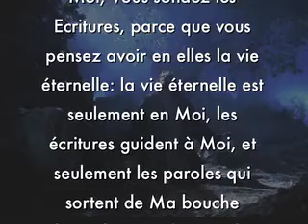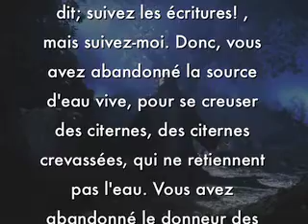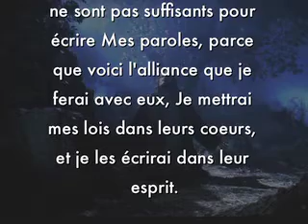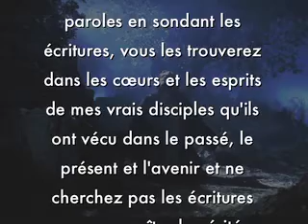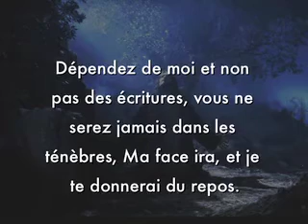Prophétie: Les Écritures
Les Écritures sont les paroles qui rendent témoignage de Moi, Vous sondez les Ecritures, parce que vous pensez avoir en elles la vie éternelle: la vie éternelle est seulement en Moi, les écritures guident à Moi, et seulement les paroles qui sortent de Ma bouche donne la vie et les paroles que moi je vous ai dites sont esprit et sont vie.

Je suis le Maître, à qui iriez-vous? J'ai les paroles de la vie éternelle. Je n'ai jamais dit; suivez les écritures! , mais suivez-moi. Donc, vous avez abandonné la source d'eau vive, pour se creuser des citernes, des citernes crevassées, qui ne retiennent pas l'eau. Vous avez abandonné le donneur des écritures qui est Moi, et vous  avez adoré les écritures qui ne peuvent jamais donner la vie, elles ne peuvent que guider à Moi, mais vous m'avez rejeté pour avoir la vie.

Mon Esprit a parlé dans le passé à travers Mes serviteurs, mais Il a jamais cessé de parler, Mon Esprit parle encore aujourd'hui, et Il parlera dans l'avenir et pour toujours, vous ne pouvez pas limiter Mes paroles dans un livre, mais tous les livres de ce monde ne sont pas suffisants pour écrire Mes paroles, parce que voici l'alliance que je ferai avec eux, Je mettrai mes lois dans leurs coeurs, et je les écrirai dans leur esprit.

Si vous voulez trouver Mes paroles en sondant les écritures, vous les trouverez dans les cœurs et les esprits de mes vrais disciples qu'ils ont vécu dans le passé, le présent et l'avenir et ne cherchez pas les écritures pour connaître la vérité, mais soyez conduits par Mon Esprit , et l'Esprit de vérité, il vous conduira dans toute la vérité; car il ne parlera pas de lui-même, mais il dira tout ce qu'il aura entendu, et il vous annoncera les choses à venir.

Dépendez de moi et non pas des écritures, vous ne serez jamais dans les ténèbres, Ma face ira, et je te donnerai du repos.